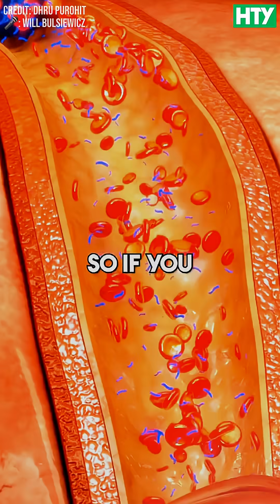The Scary Truth About Alcohol and Cancer Risk 🚨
🍷 Even one drink can hurt more than you think.

New research reveals that alcohol – at any level – is linked to cancer and can destroy your gut barrier, causing what's often called "leaky gut."

🔬 In a shocking study, scientists tracked a toxin called lipopolysaccharide (LPS) — it enters the bloodstream when your gut is damaged. After alcohol consumption, LPS levels spiked alongside blood alcohol — and stayed elevated until the alcohol cleared.

😴 Even a single evening drink disrupts your sleep, weakens immunity, and raises your long-term cancer risk.

🥃 Is any drink really worth it?